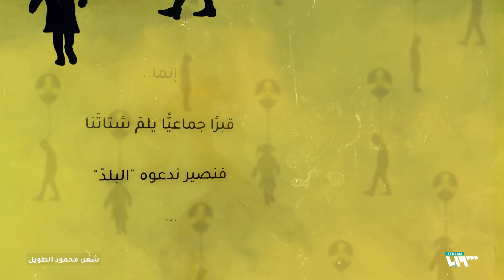ليلة كانت فارقة في حياة كثير من السوريين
الاختناق المستمر.. كيماوي الغوطة
وكنتُ شاهداً مع هادي العبد الله

يمكنكم متابعتنا عبر وسائل التواصل الاجتماعي المختلفة:
فيس بوك: